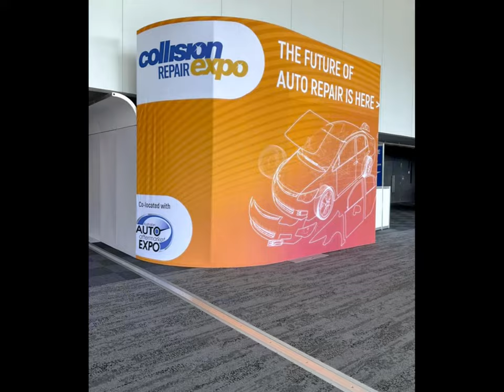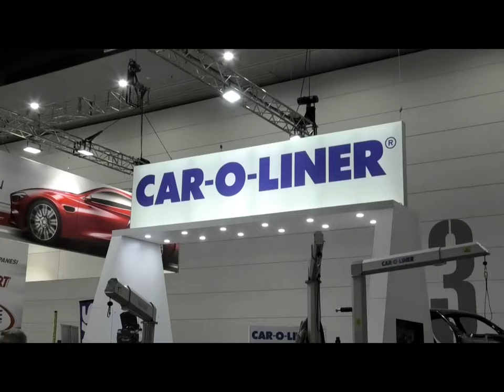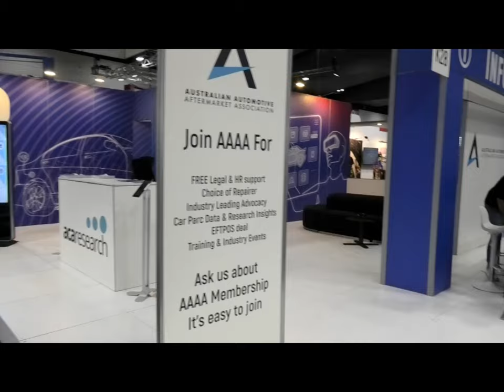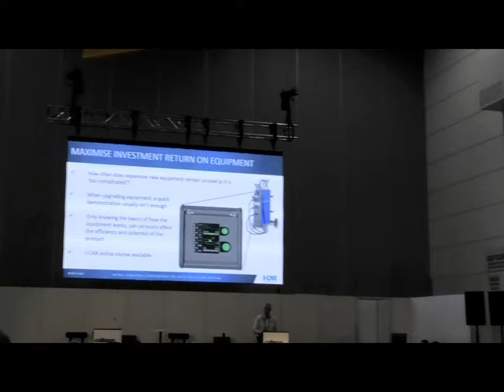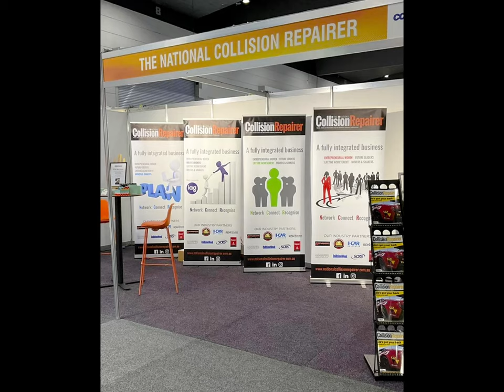Collision Repair Expo 2022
The Future of Auto Repair is here!
7-9 April 2022, Melbourne Convention & Exhibition Centre